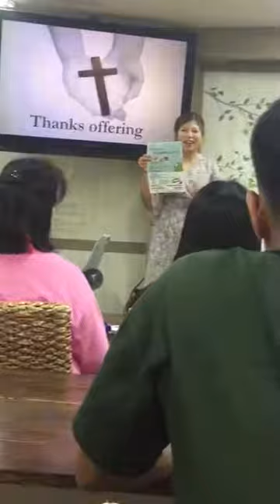Itc seoul korea sunday worship